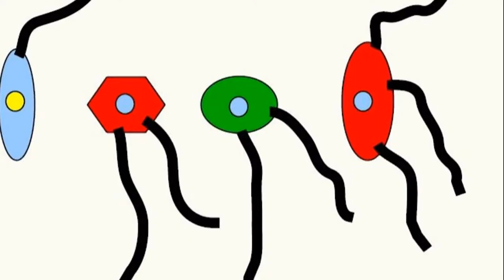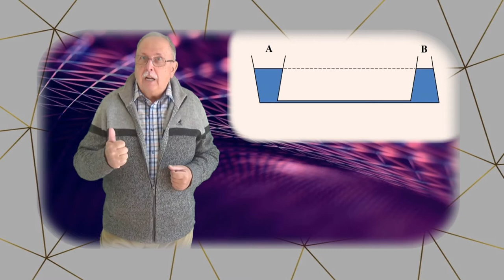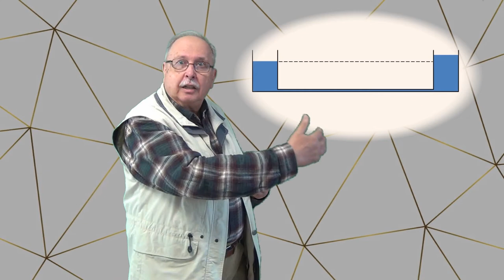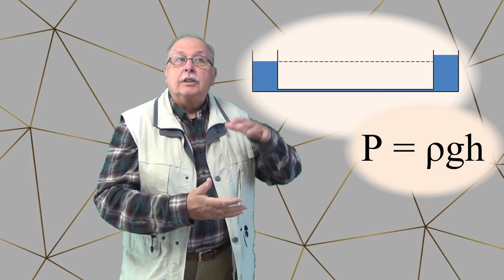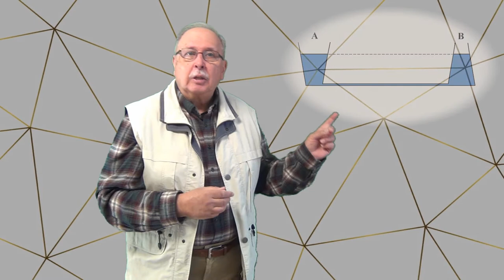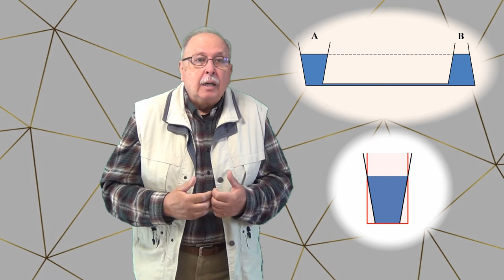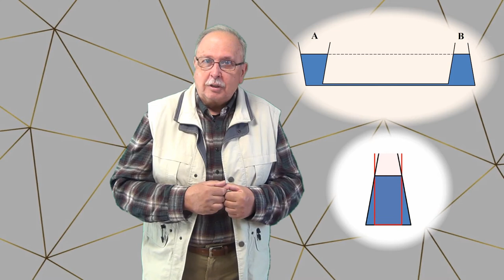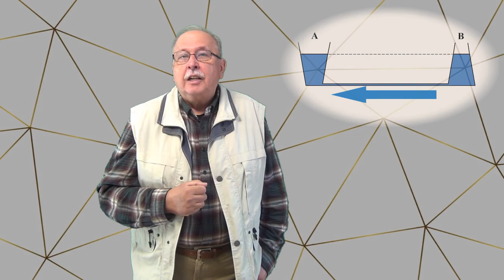Strângeri de mână (Întrebări_79)(Seria ”Să ne gândim !”)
Clipul prezintă răspunsurile și explicațiile corespunzătoare pentru întrebările despre nivelul apei în vasele comunicante.
În ultima parte este pusă o întrebare de logică, legată de numărul unor strângeri de mână.